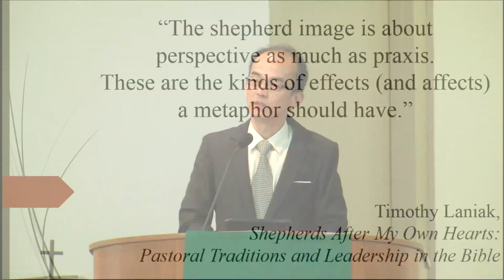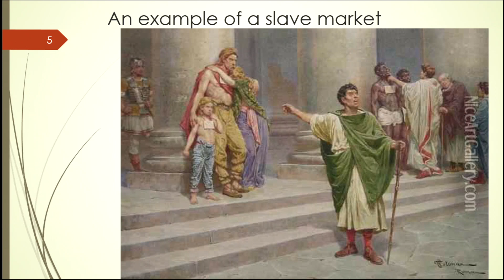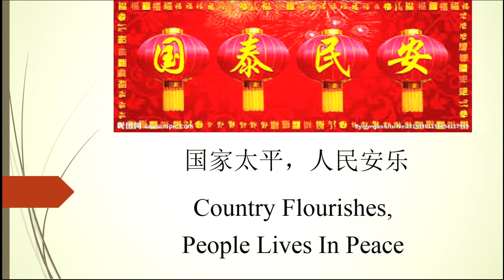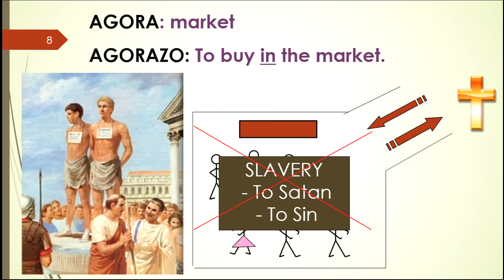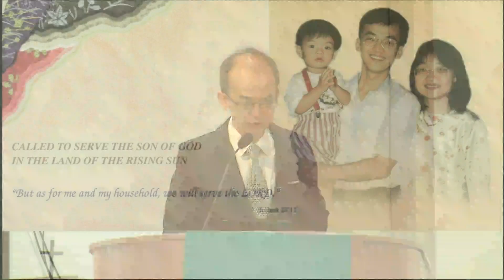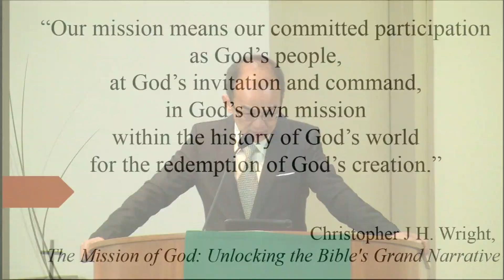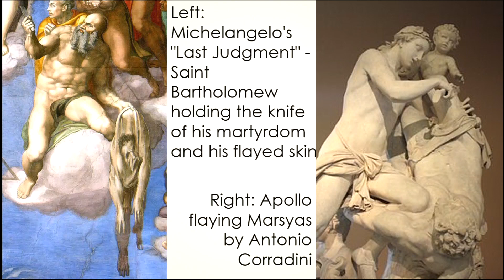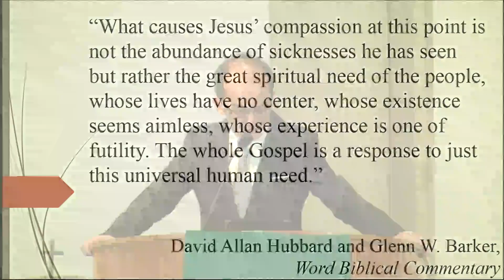What Did Jesus See?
Sermon by Mr Casey Lok at Aldersgate Methodist Church in Singapore on 3 Sep 2017